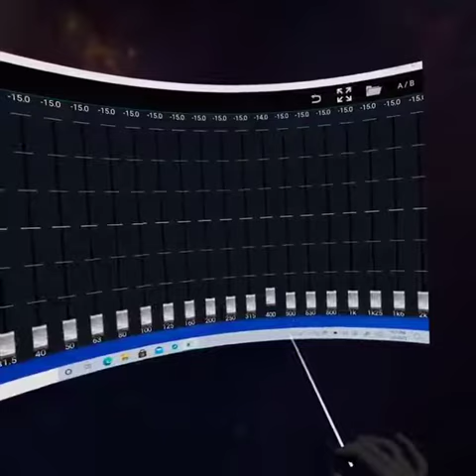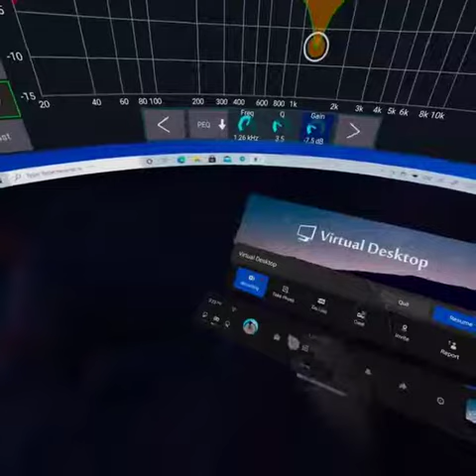VR Mixing with Oculus Quest and Midas/Behringer Mixer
Controlling the GUI for the Digital Console with Oculus Quest 2.. Why not?